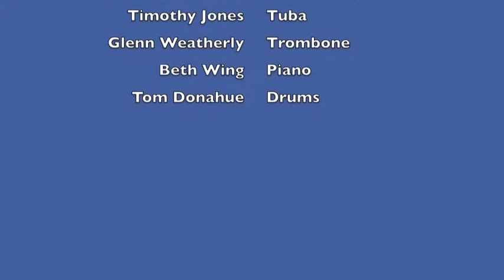CCDB - Concert For a Cure - Down By the Riverside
Cypress Creek Dixieland Band plays at a Concert For a Cure Benefit concert at the Land-of-Lakes Community Center in Land-Of-Lakes, FL on February 23, 2013.